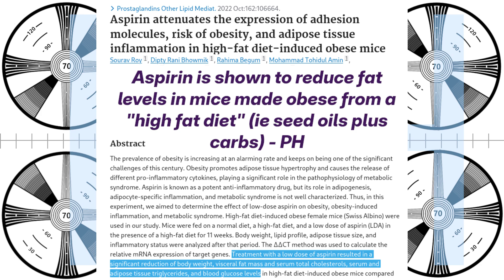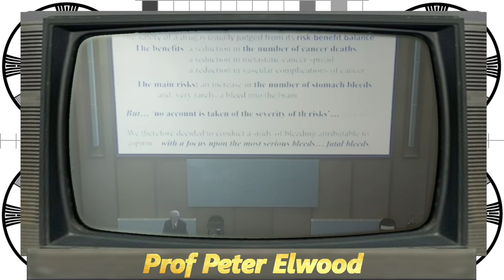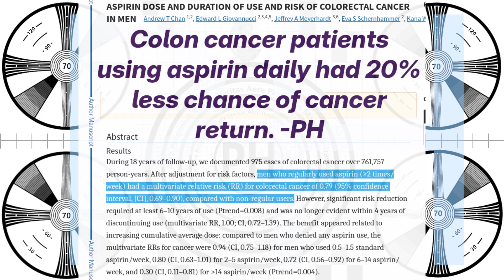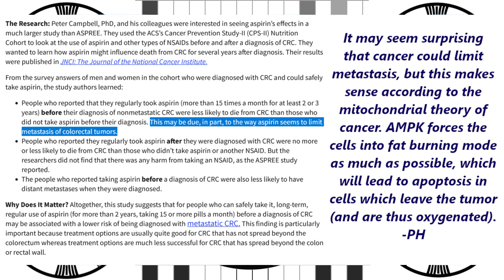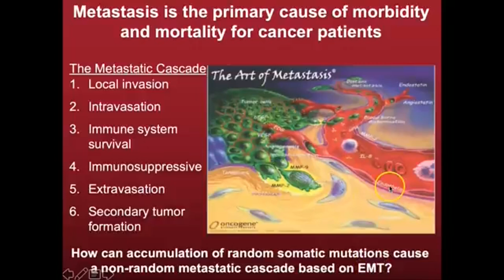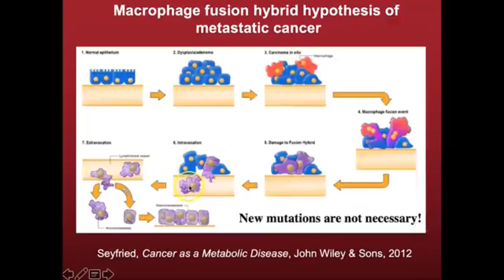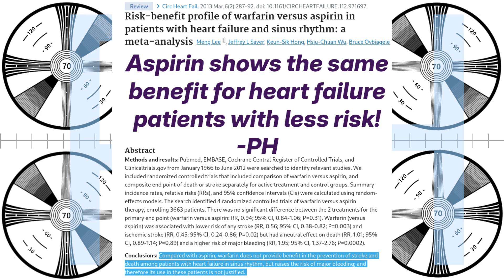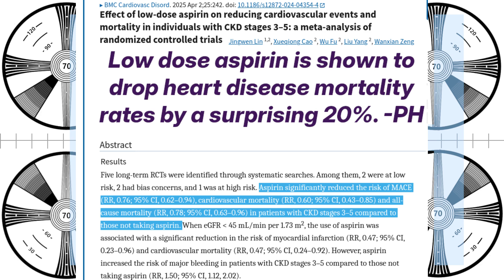Aspirin: surprising benefits for fasting, fat loss and even cancer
bitcoin:
bc1qrvg0pyypzcz06q735325w8tpyskyfgjtqrqxnv

Aspirin is known for protecting against heart disease but it has many lesser know but equally as impressive benefits!

6g taurine
6g glycine
1g L-cysteine
3g Betaine Anhydrous(TMG)
3g AAKG
250mg bilberry powder
250mg Orotic Acid
500mg Hyaluronic acid powder
1500mg Inositol
1500mg Beta Alanine
250mg niacin
300mg oil of oregano (in addition to the toothpaste)
60ml vinegar partially neutralized by one HALF teaspoon of potassium bicarb - partially neutralizing the acidity does not impede its utility in the body. Vinegar type does not matter much for benefits.

0:00 Intro
1:23 What is aspirin and is it safe?
6:59 Aspirin, cancer and metastasis
13:09 Aspirin, hunger and weight loss
15:40 Aspirin puts you into ketosis faster.
16:23 Summary and my dose